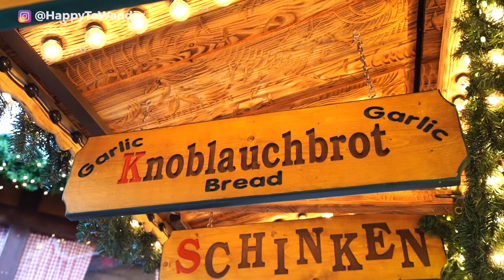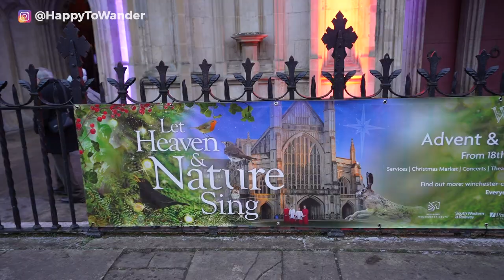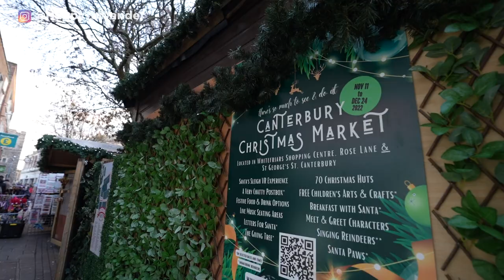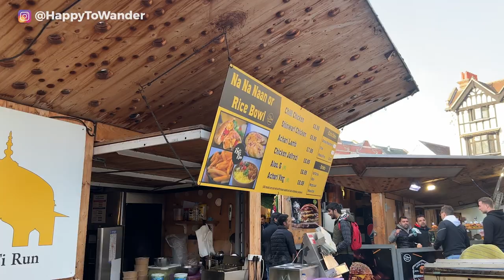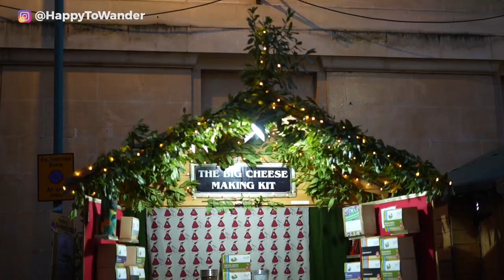THE 13 BEST CHRISTMAS MARKETS IN ENGLAND | Part One ft. Bath, Birmingham, Winchester & More!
If you're looking for the best Christmas markets in England, be sure to watch this video and read the full written guide here for a more detailed review

MORE ENGLAND RESOURCES

➡️ My Camera {Paid Link}
➡️ My Favourite Regular Packing Cubes {Paid Link}
➡️ My Favourite Compression Packing Cubes {Paid Link}
➡️ My Favourite Noise Cancelling Headphones {Paid Link}
➡️ My White, More Elegant Carry-On {Paid Link}
➡️ My Black, More Minimalist Carry-On {Paid Link}
➡️ My Pretty Re-Usable Toiletry Bottles {Paid Link}
➡️ My Amazing E-Reader That Links to the Library for FREE Books {Paid Link}

Wondering where to find the best Christmas markets and festive days out in England? This video summarizes a list of beautiful Christmas markets to visit in England that are doable as festive day trips from London.

This video features clips from the Birmingham Frankfurt Christmas Market, the Birmingham Christmas in Cathedral Square Christmas Market, the Southampton Christmas Market, the Winchester Cathedral Christmas Market, the Stratford-upon-Avon Christmas Market, Rochester Christmas Market (Christmas Market at Rochester Castle), Canterbury Christmas Market, Hampton Court Palace Festive Fayre, Kingston Christmas Market, Blenheim Palace Christmas Market, Oxford Christmas Market, and Bath Christmas Market.

From Christmas markets in Southwest England and Christmas markets in Southeast England to Christmas markets in the West Midlands, this video has plenty of Christmas travel inspiration for those travelling around the UK.